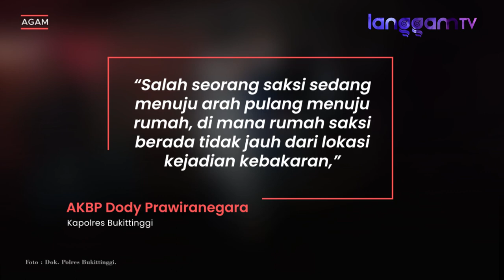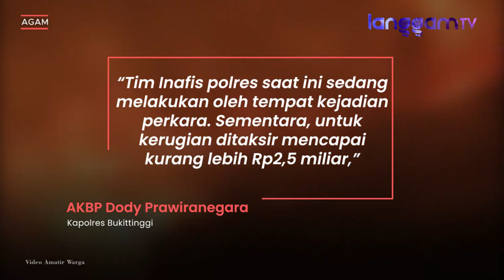Kronologi Kebakaran Pasar Baso Agam yang Hanguskan 24 Kios